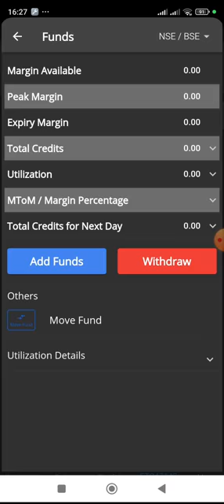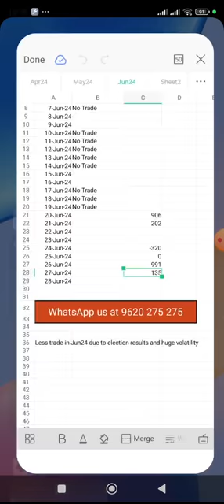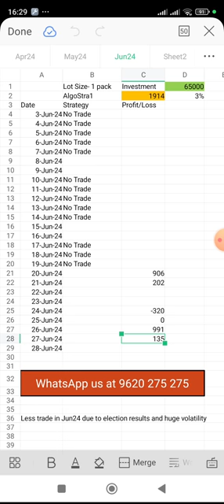Algo Trading Live 27 June 2024. Kannada Algo Trading